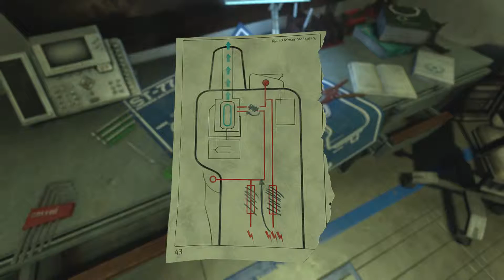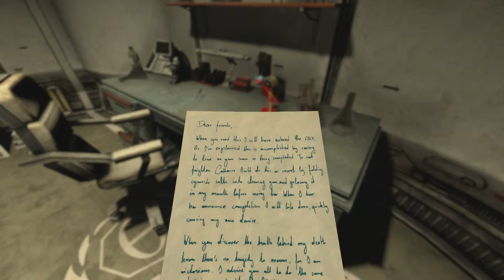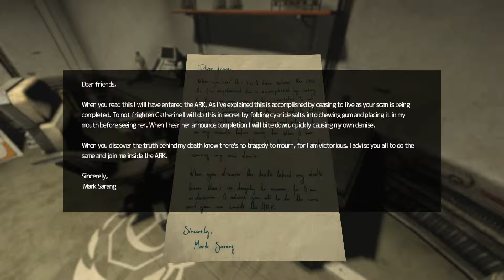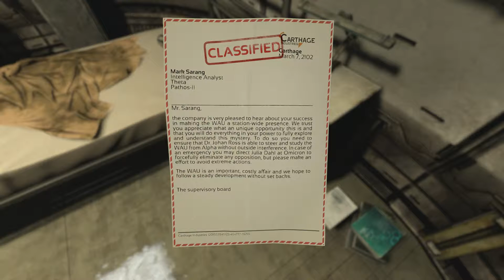Do Androids Dream of Electric Sheep? - Let's Play Soma Part 14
Heard too many good things about soma to make me actually let's play it even though i am not a big fan of horror (i am a huge sci-fi fan though). In 1080p60fps as usual.

This is going to be a blind soma walkthrogh / playthrough so i am going to be exploring pretty much everything.

You can get the game on Steam

PSN: Vlodril

Capture Programs:
Oopen Broadcaster Software (OBS)
Shadowplay